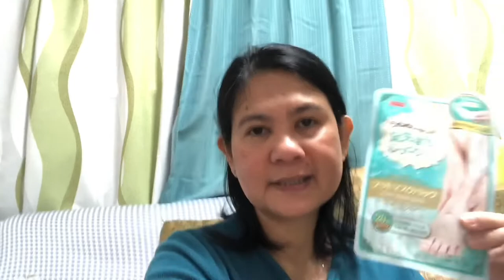Japan foot mask! " Vlog #20" Japan